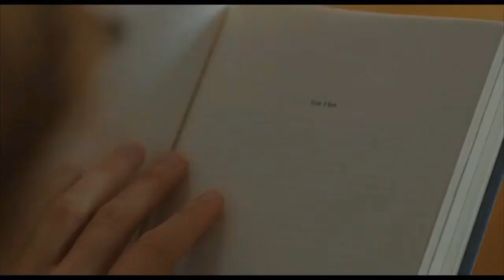i love you, la belle ruby of the spotless mind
eternal sunshine of the spotless mind, 2004 (Michel Gondry)
la belle personne, 2008 (Cristophe Honore)
ruby sparks, 2012 (Valerie Faris - Jonathan Dayton)

the post nobles - i love you (cover)